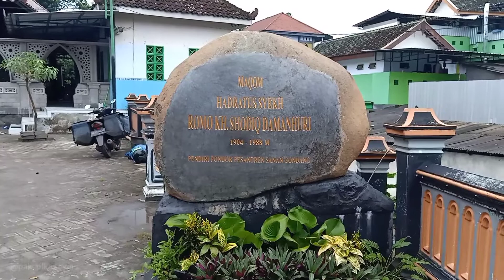Jualan Sayur Sisa Banyak, Tetap Rawat dengan Baik, Pasti Laris Untung Banyak‼️ Walau Buriq